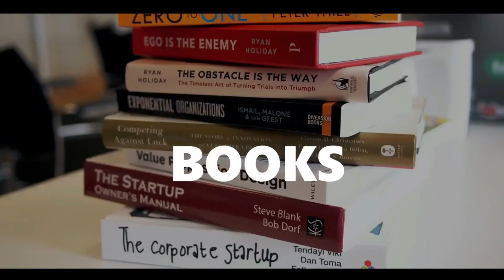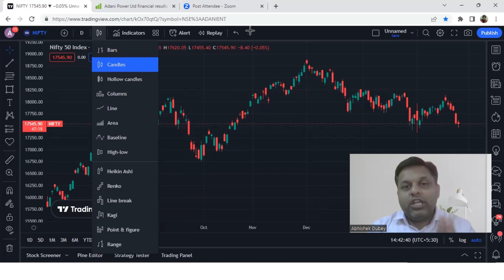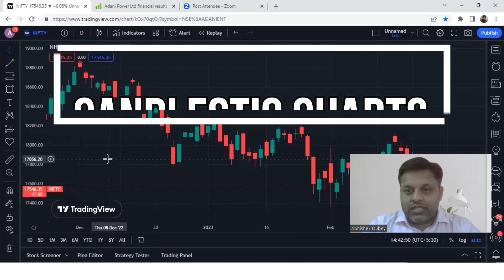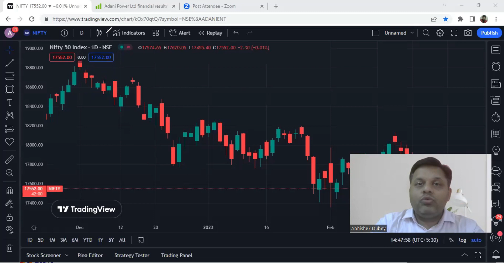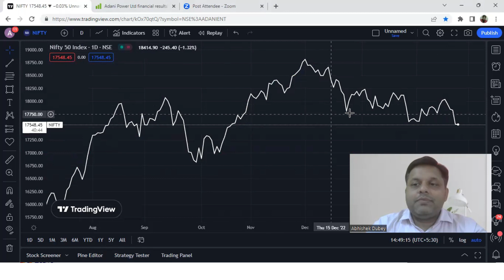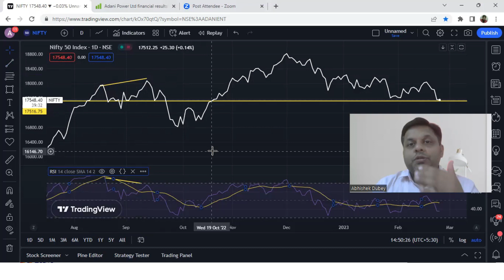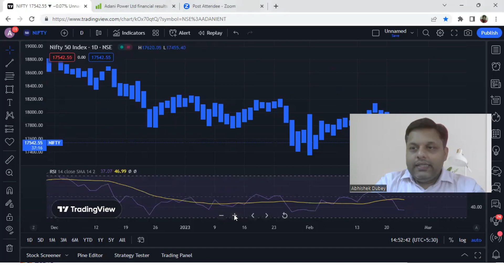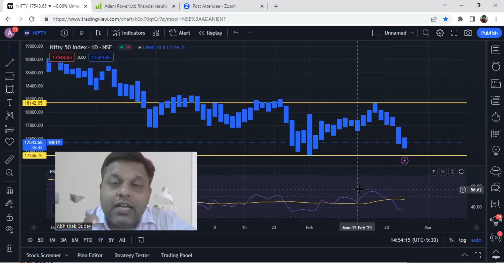Ep : 15 I Technical Thursday : Important Chart Types for Trading in Forex, Crypto & Share Market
Know about the important chart types and how to trade them in forex stockmarket &

Follow the video to check out the details.